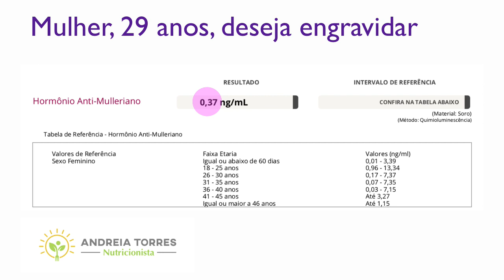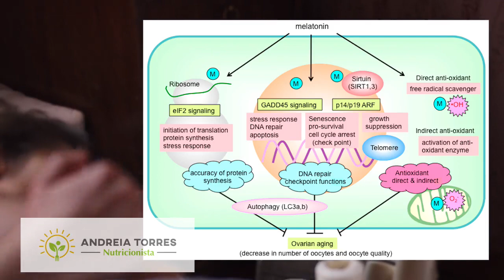HORMÔNIO ANTI-MÜLLERIANO E FERTILIDADE FEMININA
➤ AVISO

➤ APRENDA MAIS

➤ BIOGRAFIA